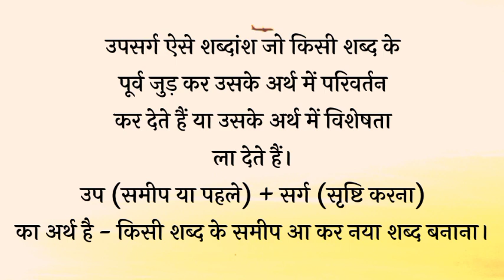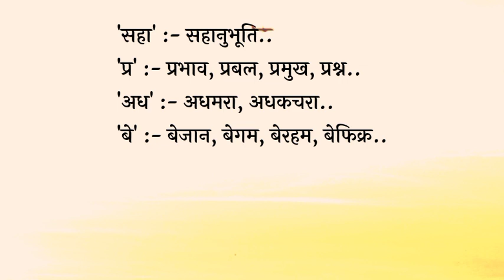उपसर्ग || हिंदी व्याकरण || Chandra Kumar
1. अ- (अभाव, निषेध) अछूता, अथाह, अटल

2. अध- (आधा) अधपका, अधकच्चा, अधमरा, अधकचरा

3. अन- (अभाव, निषेध) अनमोल, अनबन, अनपढ़

4. उन- (एक कम) - उनतीस, उनसठ, उनहत्तर, उंतालीस

5. औ/अव- (हीन, निषेध) औगुन, औघर, औसर, औसान

6. क- (बुरा, हीन) - कपूत, कचोट

7. कु- (बुरा) - कुचाल, कुचैला, कुचक्र

8. दु- (कम, बुरा, दो) दुबला, दुलारा, दुधारू, दुरंगा, दुलत्ती, दुभाषिया

9. नि- (कमी) - निगोड़ा, निडर, निहत्था, निकम्मा

10. पर- (दूसरा, बाद का) परलोक, परोपकार, परसर्ग, परहित

11. बिन- (बिना, निषेध) बिनब्याहा, बिनबादल, बिनपाए, बिनजाने

12. भर- (पूरा) - भरपेट, भरपूर, भरसक, भरमार

13. सु- (अच्छा) - सुडौल, सुजान, सुघड़, सुफल